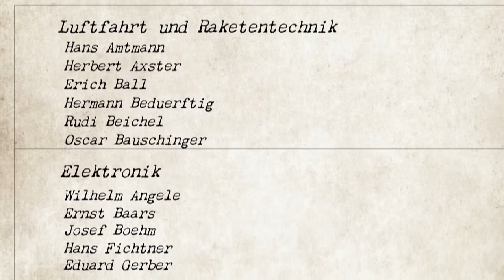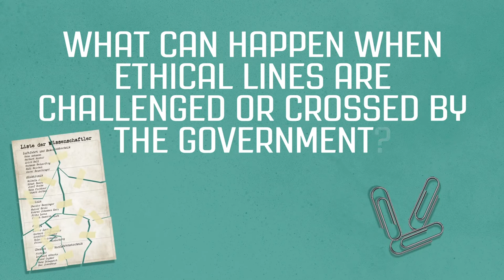Operation Paperclip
Operation Paperclip saw around 1,600 Nazi scientists recruited by U.S. intelligence to aid American innovation. As a result, none were ever held accountable for their crimes.